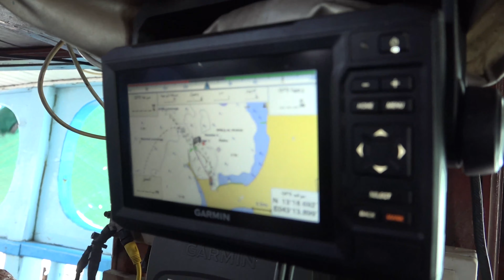الشرعبي والزريقي يتفقدان أضرار الصواريخ ويؤكدان إصرارهما على المضي قُدماً في تشغيل ميناء المخا .